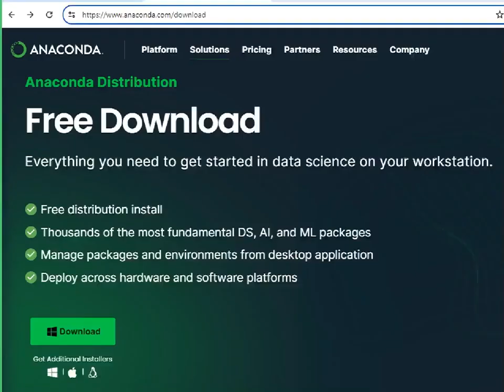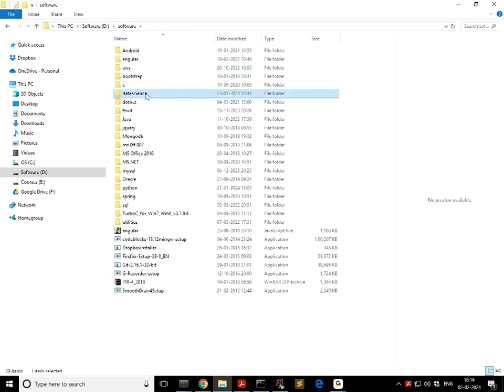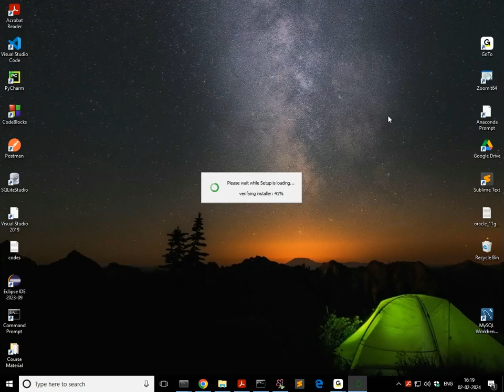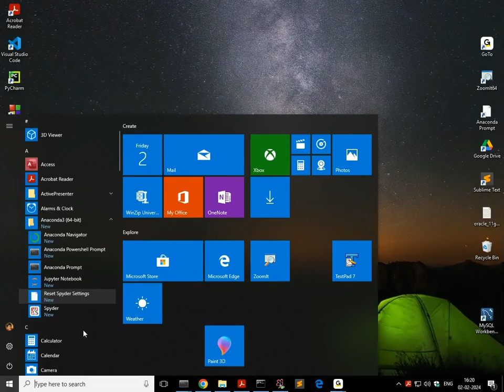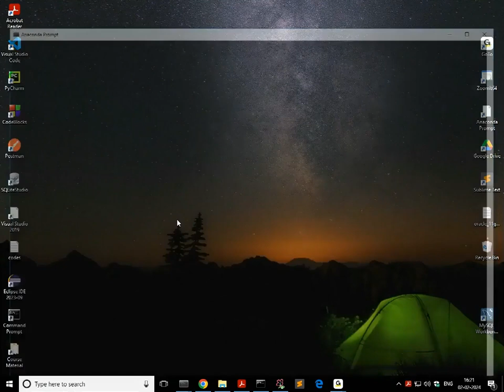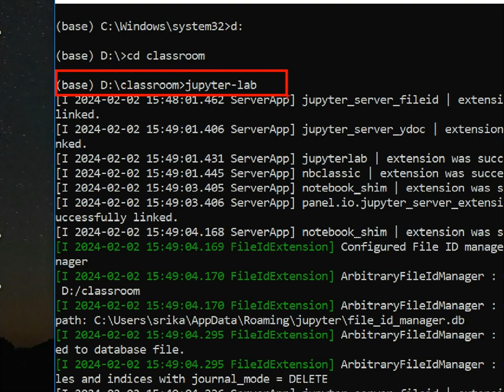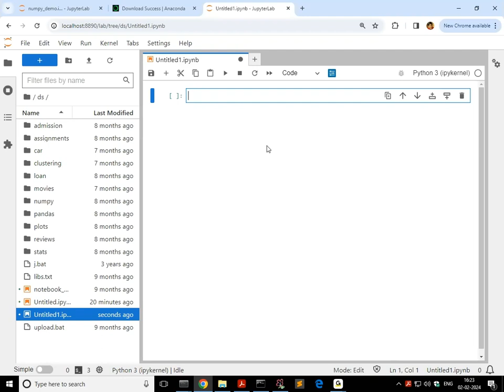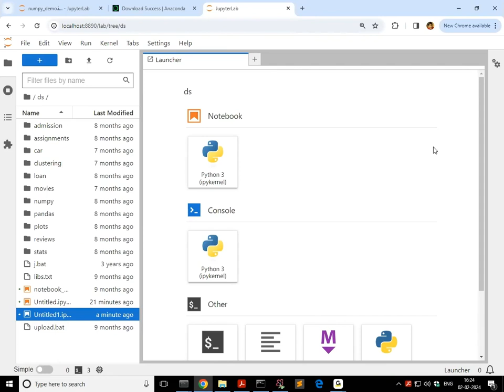Getting Started with Anaconda and JupyterLab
Learn how to install and get started with Anaconda and JupyterLab for Data Science.